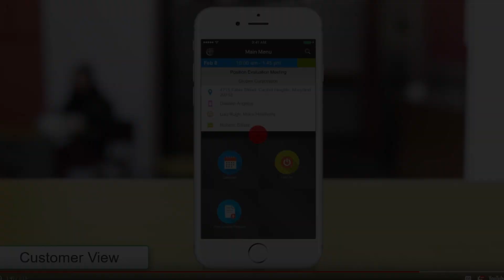Usked New Software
This video is about Usked New Software